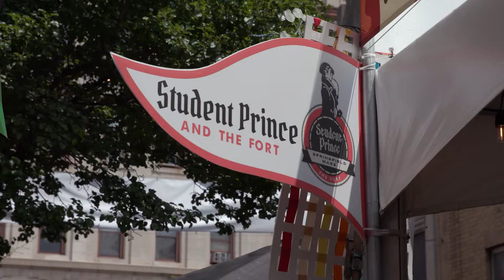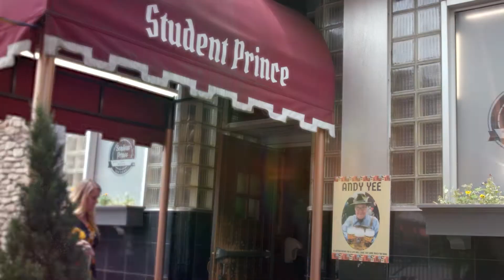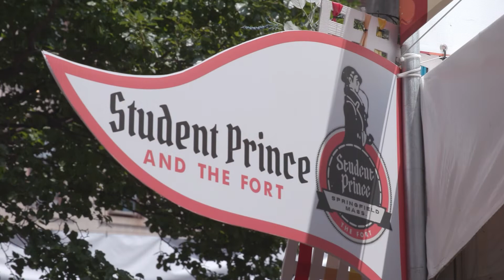Student Prince & the Fort - Springfield, MA (German Restaurant)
Since 1935, The Student Prince and the Fort have been the site of sensational German food. Scott Whitley brings you to this Springfield dining spot for tons of great food and awesome beers.